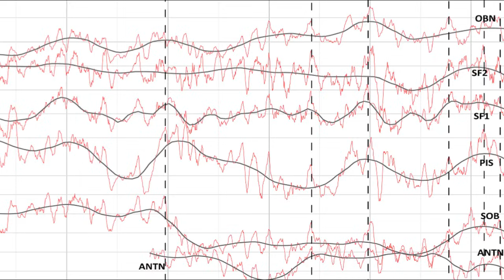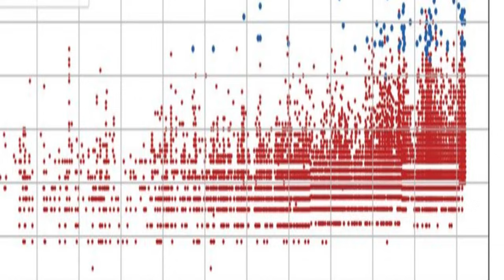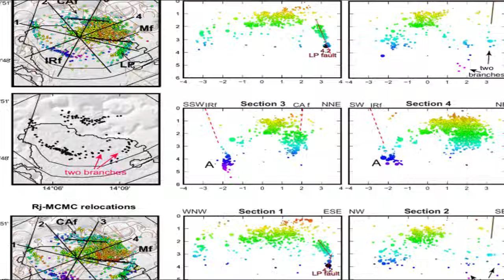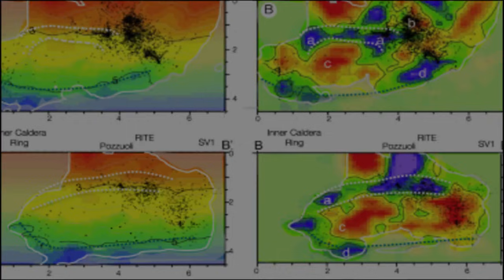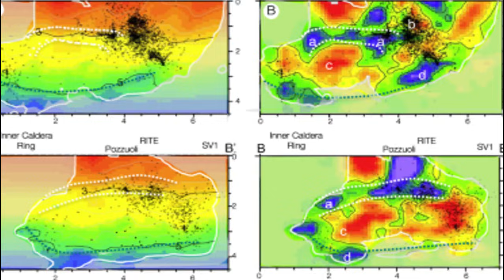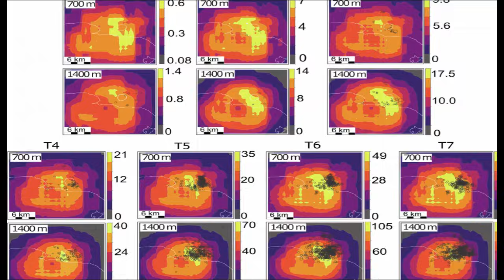1 MINUTE AGO: Pozzuoli Drill Hits RISING Heat — Uplift Getting Worse!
1 MINUTE AGO: Pozzuoli Drill Hits RISING Heat — Uplift Getting Worse!

INGV drilling at Via Napoli in Pozzuoli has detected rising ground temperatures while the uplift pattern at Campi Flegrei continues to worsen. The latest data shows increasing thermal activity beneath Naples, raising concerns for the 500,000 residents in the red zone. Scientists are closely monitoring both the temperature spikes and accelerating ground deformation as seismic activity remains elevated across the caldera.
This video breaks down the latest INGV findings, what rising ground temps mean for eruption risk, and how the uplift pattern is changing in real-time.

Follow Campi Flegrei monitoring 24/7